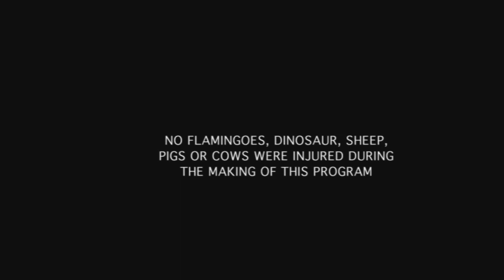A day in the life of Dave Clarke - The Flamingo Man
A film crew follow Dave Clarke around the streets of Perth as the 'Flamingo Man' delivers his flocks before dawn to the lawns of unsuspecting recipients